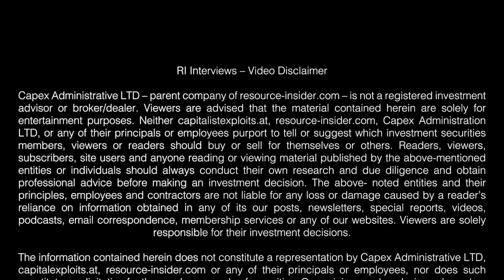RI QUARANTINED EP17 - Nolan Watson, President & CEO: Sandstorm Gold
***EPISODE 17***
Nolan Watson is the President and CEO of Sandstorm Gold, a Vancouver based streaming and royalty company.
In this conversation, Jamie & Nolan discuss the impacts of COVID19 on royalty companies, how Nolan is managing his own portfolio, which of his competitors he's buying, why he's bullish on base metals in the long term, and the importance of using the worlds enforced solitude to focus and reprioritize.

***RI QUARANTINED***
A special addition of the RI Podcast where Jamie interviews the mining industry's top leaders and investors about the effects of the Coronavirus on the resource industry and capital markets. Jamie is currently quarantined at home in Vancouver, all interviews are conducted remotely.